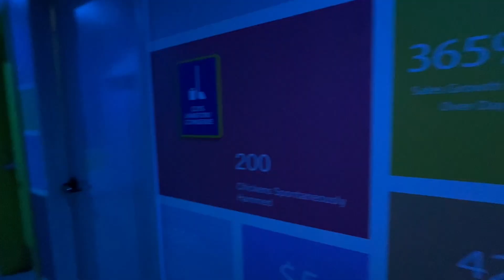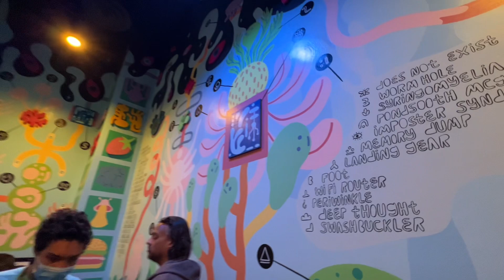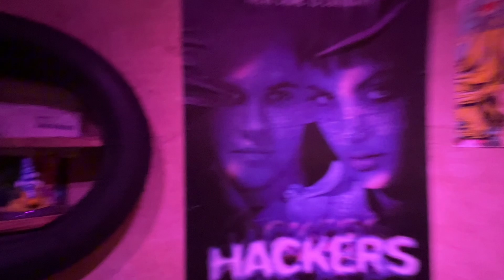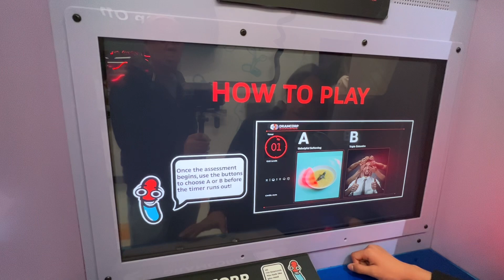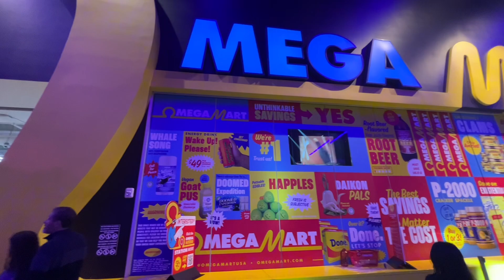Omega Mart ( Part 2)